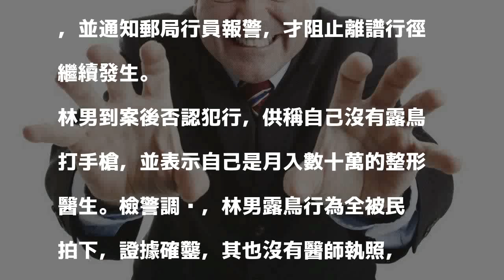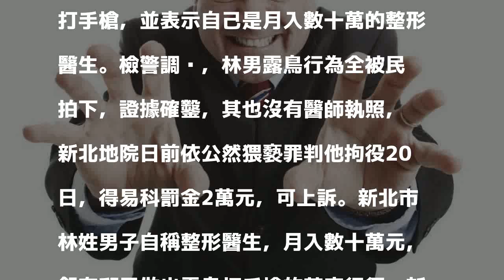男自稱整形醫生月入數十萬 郵局當露鳥俠判拘役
新北市林姓男子自稱整形醫生，月入數十萬元，卻在郵局做出露鳥打手槍的荒唐行徑，被移送法辦仍矢口否認犯罪，但因為證據確鑿，為新北檢方依法起訴。新北地院日前依公然猥褻罪判他拘役20日，得易科罰金2萬元，可上訴。

發表評論評論如下。